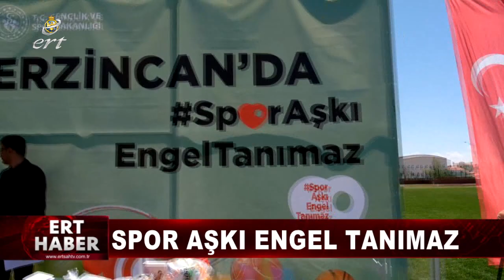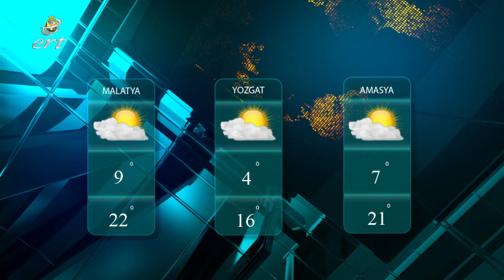19 05 2022 HABERLER